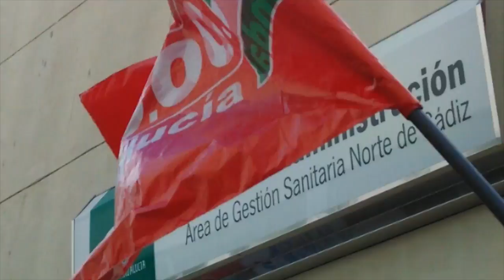El personal sanitario protesta contra los recortes | lavozdelsur.es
Médicos, enfermeros, celadores... El hospital de Jerez se echa a la calle contra los recortes del SAS.